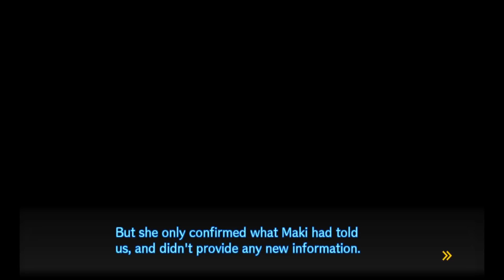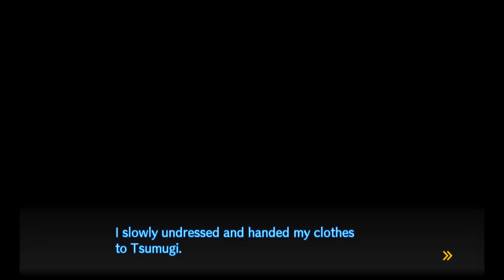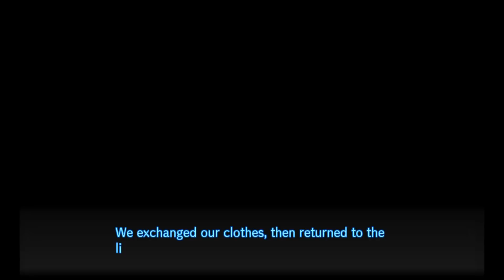INVESTIGATION TIME | Let's Play Danganronpa V3: Killing Harmony [PART 5] [BLIND]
The first investigation of the game gets underway and surprise, surprise, a whole lotta people are looking mighty suspicious.

A new cast of 16 characters find themselves kidnapped and imprisoned in a school. Some will kill, some will die, and some will be punished.